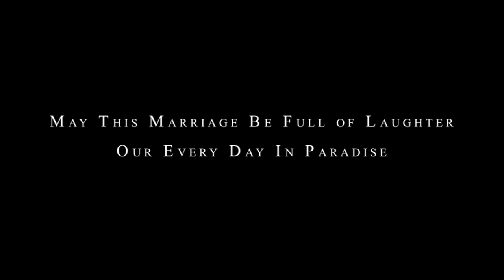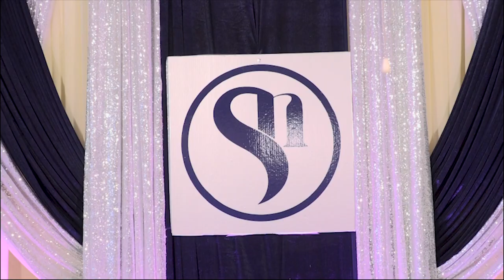SAMIR & NORIN WEDDING HIGHLIGHTS